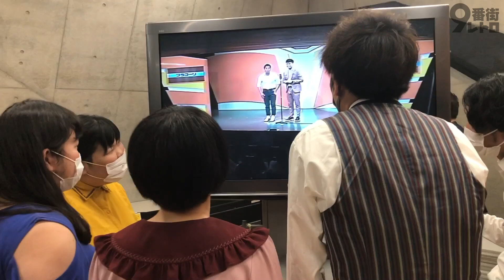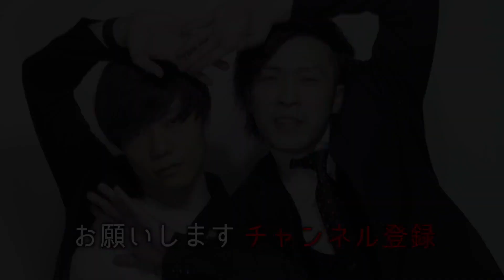【楽屋風景】劇場再開！【ぼる塾】【9番街レトロ】